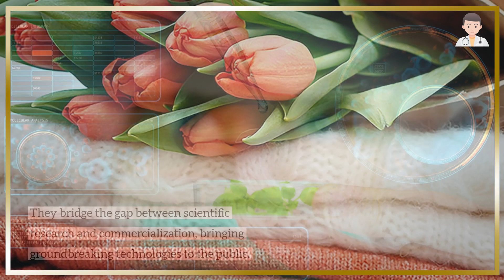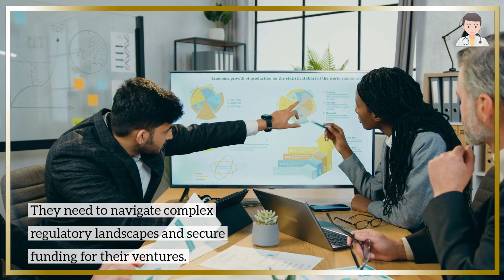Bioentrepreneurship - Venturing Out with Great Ideas (3 Minutes Microlearning)